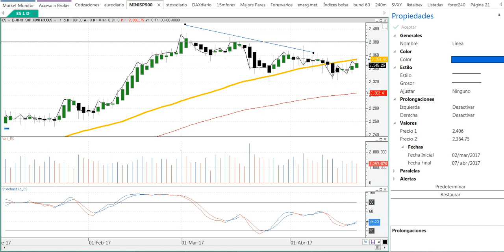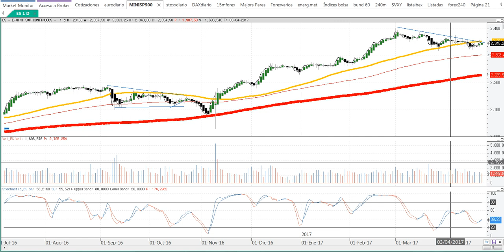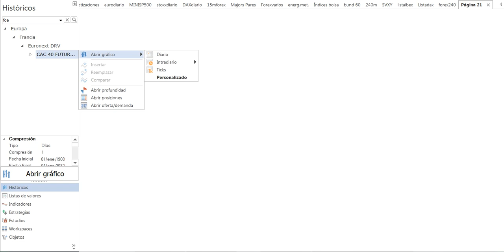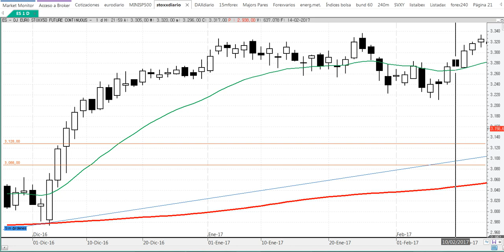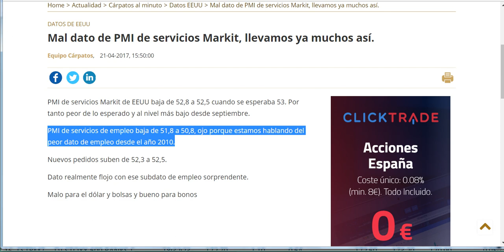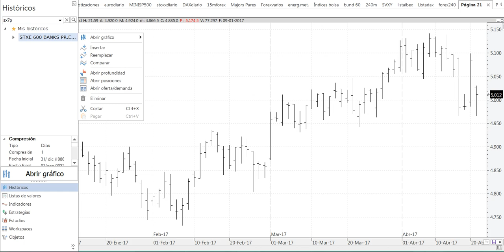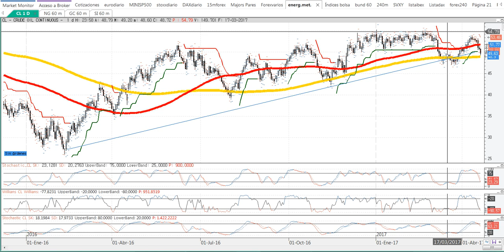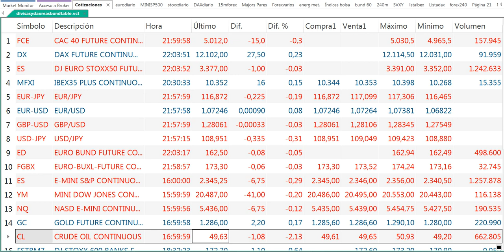Las 4 claves de la semana del 22 4 2017 en Vídeo por Cárpatos